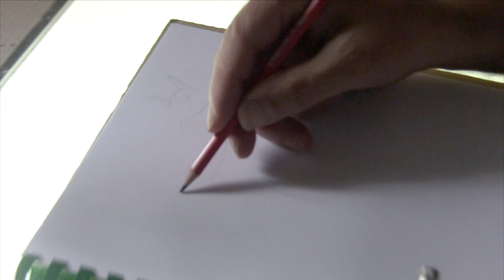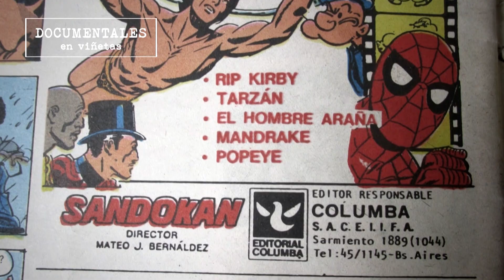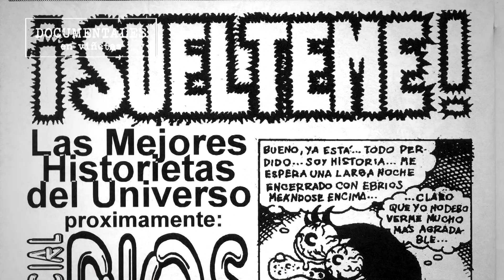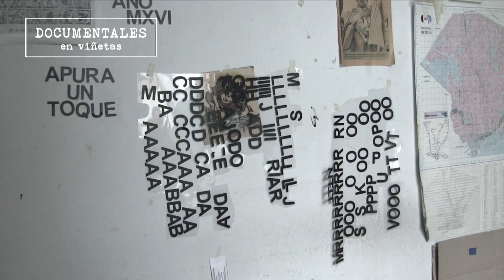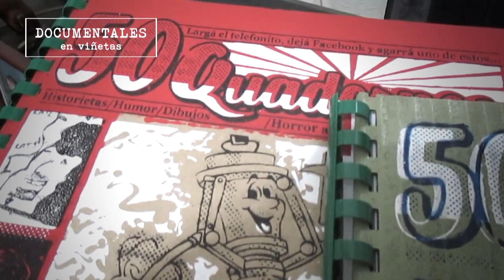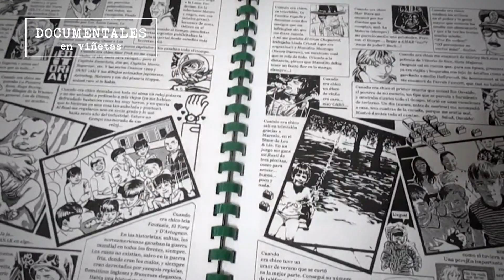Fantoni - Érase una vez la historieta (2018)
Jorge Fantoni es ilustrador e historietista, de vasta trayectoria en el medio gráfico argentino. Participó de míticas publicaciones "El Lápiz Japonés", "Barcelona" o "La Vaca", además de impulsar propias como "Parásito". En este documental exploramos sus orígenes y  principales publicaciones, a la par de conocer su pensamiento al momento de trabajar.
Realización: Diego Arandojo
Producción: Lafarium Contenidos